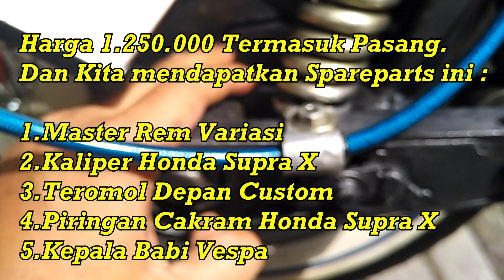Pasang Cakram Depan di Vespa Tua | Mini Review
Banyak banget yang meminta di bikinkan videonya tentang cakram depan vespa ini, yo wes lah. tak kabulkan, tapi ya mohon maaf jika video ala-ala saya ini kurang begitu jelas karena saya sendiri cuma pesan tinggal pasang, jadi ngga begitu tahu tentang proses pembuatannya.

Orang yang membuat Cakram ini
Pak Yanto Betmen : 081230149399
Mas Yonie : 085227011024